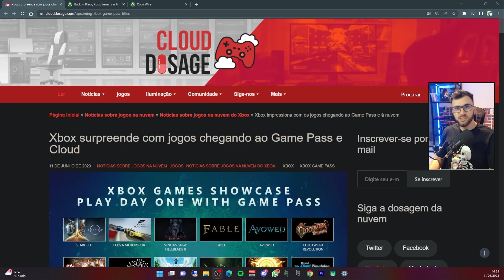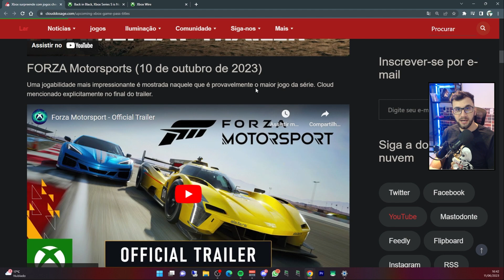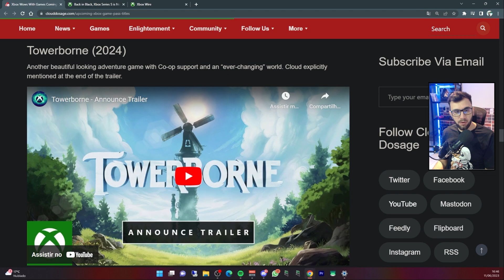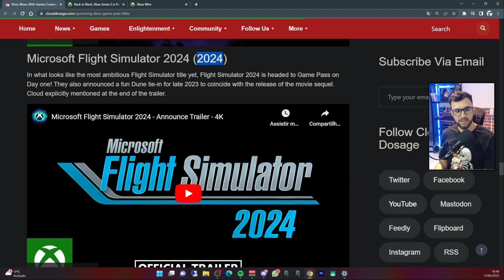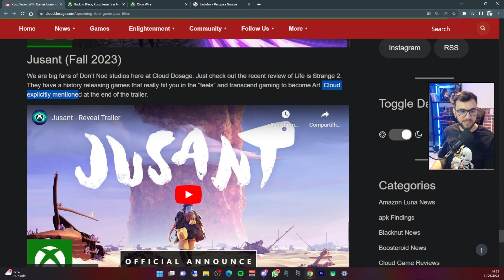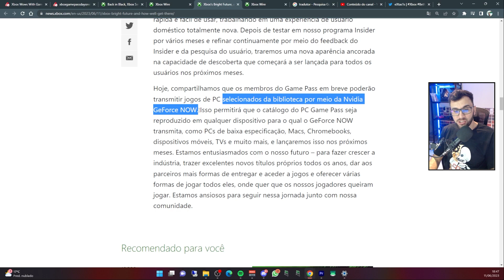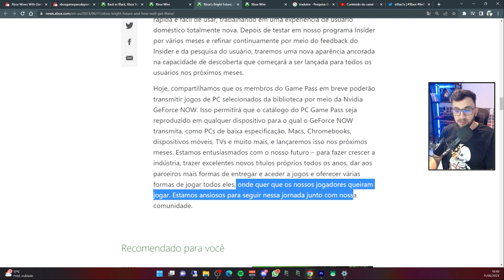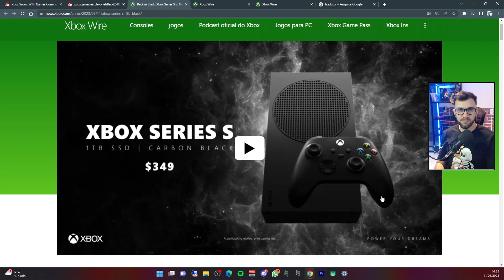XBOX SHOWCASE, NOVIDADES no XCLOUD! GAME PASS no GEFORCE NOW e MUITOS JOGOS!!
Nesse vídeo vou trazer um resumão de tudo que foi apresentado no Xbox Games Showcase 2023, quais jogos poderão ser jogados em cloud gaming via xcloud? vamos falar também sobre a chegada do game pass no geforce now, onde você vai poder usar a assinatura do game pass no geforce now sem precisar comprar os jogos.

Se você gostou do vídeo, não deixe de curtir e comentar, e aí, qual jogo você jogaria primeiro?

🛍️Produtos de Cloud na Amazon

*Meu Setup*